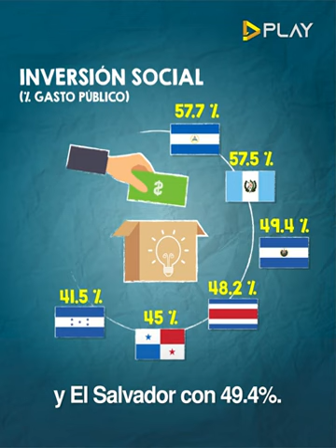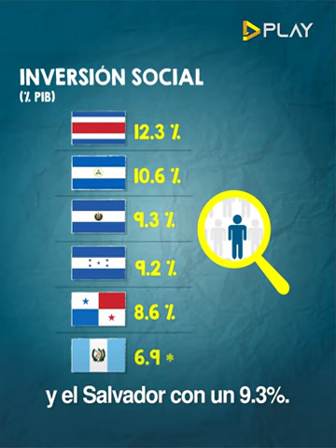Nicaragua: Avances en Salud de 2007 al 2020 con el Gobierno Sandinista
Nicaragua: Avances en Salud de 2007 al 2020

FINANCIAMIENTO Y PRESUPUESTO

1.- En 2007 el presupuesto del MINSA fue de 3,962.4 millones de córdobas (14% del Presupuesto General de la República) y en 2020 es de 17,508 millones de córdobas (21% del Presupuesto General de la República), 4.5 veces más que el año 2007.

ABASTECIMIENTO MÉDICO

1.- En Insumos Médicos se invirtieron 591 millones de córdobas en 2007 y en 2020, fueron 2,307 millones de córdobas, 4 veces más que el año 2006. El Gobierno de Reconciliación y Unidad Nacional ha garantizado una cobertura de 90% del abastecimiento de insumos médicos.

INFRAESTRUCTURA

1.- En 2007 teníamos 57 casas maternas y en el 2020 contamos con 178 casas maternas, 3 veces más. En 2007 se realizaron 11,716 egresos de casas maternas y en 2020 egresaron 67,224 mujeres con 6 veces más.

2.- Desde 2014 contamos con un Instituto de Medicina Natural y Terapias Complementarias, 17 filiales departamentales, 188 clínicas de medicina natural en los establecimientos de salud y 70 clínicas del dolor, en los que se incorpora la medicina natural y las terapias complementarias.

3.- Con una nueva iniciativa de promoción de la salud hemos construido 91 casas para personas con necesidades especiales para el fomento de la salud de personas de grupos vulnerables y sus familias como pacientes con enfermedades crónicas, adultos mayores, personas con discapacidad entre otros.

4.- Desde 2007 hemos construido 19 nuevos hospitales, 16 centros de salud, 452 puestos de salud, 128 casas maternas, 4 centros especializados.

EQUIPAMIENTO

1.- En el año 2007 contábamos con 20 equipos de ultrasonidos, actualmente contamos con 239, logrando tener en todos los centros de salud y los hospitales del país.

2.- Hasta 2007 únicamente el privado realizaba cirugía laparoscópica, en 2020 contamos con 35 equipos distribuidos en 15 departamentos; además contamos con 33 equipos de endoscopía para diagnosticar enfermedades digestivas en todos los hospitales del Ministerio de Salud.

3.- Para el diagnóstico temprano de cáncer de mamas en 2007 se contaba con 1 mamógrafo, en 2020 contamos con 24 equipos en los hospitales del Ministerio de Salud.

4.- Para el tratamiento de lesiones cérvico-uterinas hemos garantizado 128 equipos de críoterapia y 97 colposcopios cubriendo el 80% de los municipios del país.

5.- En 2007, no se contaba con equipos de alta tecnología, en 2020 nuestro país cuenta con 2 aceleradores lineales, 7 tomógrafos y 1 resonador magnético.

PREPARACIÓN DE RECURSOS HUMANOS

1.- En 2007 se formaban en el país médicos en especialidades básicas, en el 2020 se incorporó la formación en sub-especialidades como Neonatología, Perinatología, cuidados críticos de adulto y niños, para acercar la atención especializada a todo el territorio nacional.

2.- En el 2014 se inició la formación de especialistas en Gerencia de Servicios de Salud y Epidemiología.
A la fecha se han formado a 194 especialistas en Gerencia de Servicios de Salud y Epidemiología .

SERVICIOS DE SALUD

1.- En 2007 teníamos 4,922 camas hospitalarias y en 2020 contamos con 10,685 camas en los hospitales públicos: MINSA, INSS, Militar y Policía; siendo dos veces más que en el 2007.

2.- En 2007 tuvimos 328,758 egresos hospitalarios y en el 2020 fueron 401,220 egresos, 22% más.

3.- En 2007 se brindaron 1,951,461 consultas hospitalarias y en el 2020 se brindaron 3,209,572 consultas, un incremento del 64%.

4.- En 2007 se realizaron 152,347 cirugías y en el 2020 se realizaron 316,584 cirugías, 108% más.

5.- En 2007 se brindaron 10,751,905 atenciones ambulatorias en primer nivel y en el 2020 se brindaron 22,708,818 atenciones 111% más.

6.- En 2007 se realizaron 181,491 exámenes de PAP y en el 2020 fueron 879,664 5 veces más.

7.- En 2007 se aplicaron 3,788,751 dosis de vacunas y en 2020 se administraron 4,412,755 dosis 16% más.

8.- En 2007 realizamos 68,578 pruebas de VIH de las que resultaron 672 pacientes positivos y en 2020 fueron 383,883, encontrando 961 positivos.

9.- En 2007 se realizaron 25,101 sesiones de radioterapia y en 2020 fueron 37,317, para un incremento de 49%.

10.- Con Operación Milagro, en el periodo de 2007 a 2020 se han realizado 285,923 cirugías oftalmológicas para disminuir la ceguera, sobre todo en adultos mayores.

11.- En 2009 iniciamos el programa Todos con Voz, actualmente atendemos a 156,113 personas con discapacidad, a través de visitas en sus hogares.

12.- En 2012 se inició el programa Amor para los más chiquitos con 201,694 familias atendidas en sus casas, en el 2020 se atendieron 479,214.

13.- Desde 2007 hemos incorporado nuevas estrategias para acercar los servicios a las poblaciones más alejadas: brigadas médicas móviles, ferias de salud, clínicas móviles y Mi hospital en Mi Comunidad.

14.- En 2007 la cirugía cardíaca infantil y trasplante renal sólo se realizaba con brigadas internacionales, en 2020 se realizaron 120 cirugías cardíacas en niños